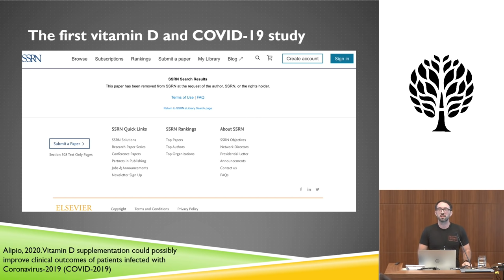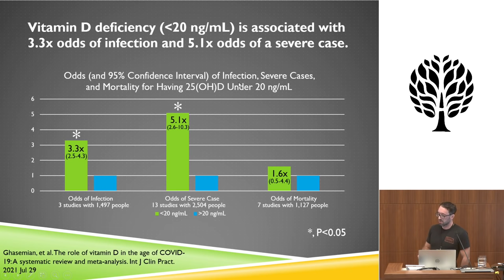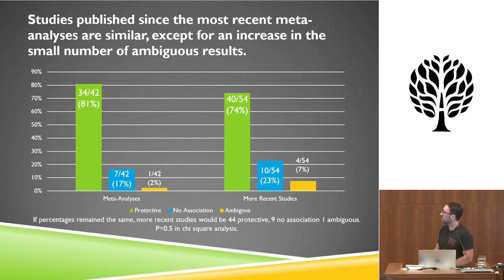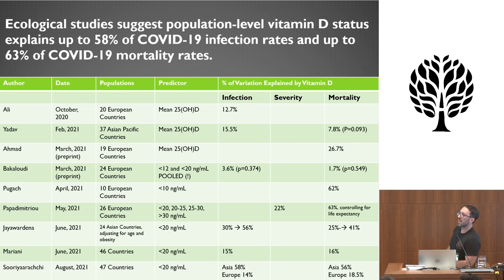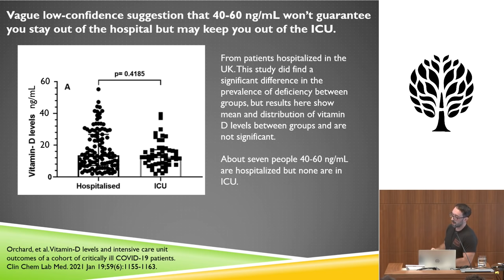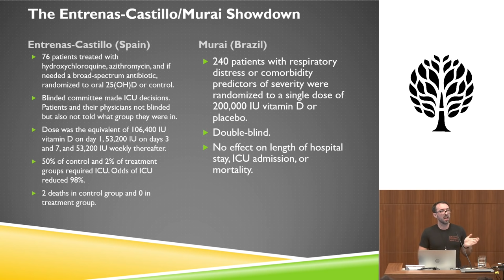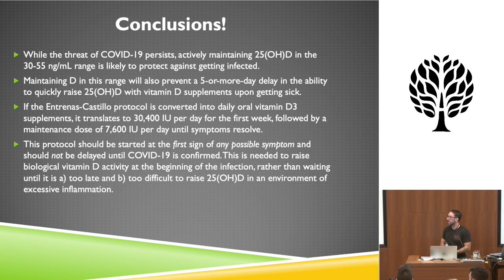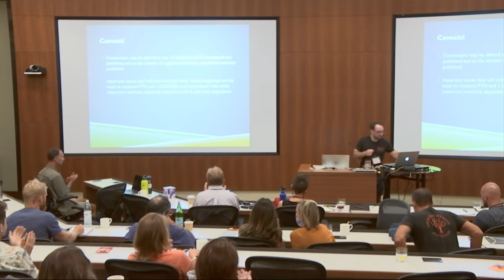Vitamin D and COVID-19 - Chris Masterjohn (AHS21)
The decline in vitamin D status with indoor lifestyles is an example of the discordance hypothesis, wherein disease emerges because of the discordance between current and evolutionary environments. Vitamin D is a well-established immune factor and has a small but significant body of evidence favoring its usefulness in reducing the burden of upper respiratory tract infections, such as colds and flu. A large body of evidence emerged over the course of the COVID-19 pandemic suggesting that keeping vitamin D levels above 30 ng/mL might prevent most of the severity and mortality associated with the disease. However, some of those papers have had their authenticity questioned, and not every paper has arrived at the same conclusion. This presentation will review the literature to date on vitamin D and COVID-19 and provide an estimate of how protective it is and how confident we can be in its protection.